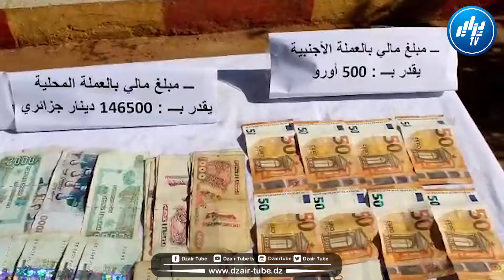شااهد...الدرك الوطني بتارقة ولاية عين تموشنت يقدم عشرة حراڨة لوكيل الجمهورية